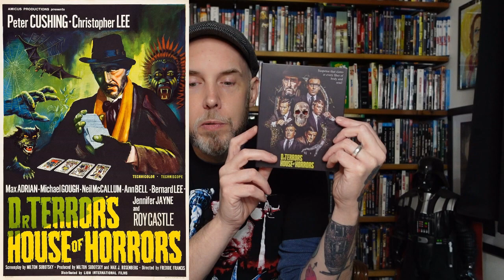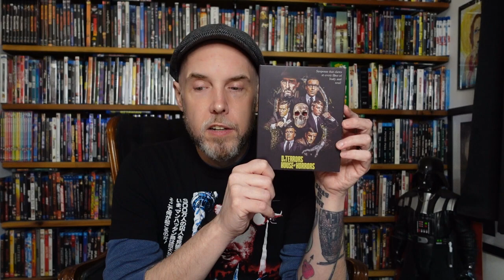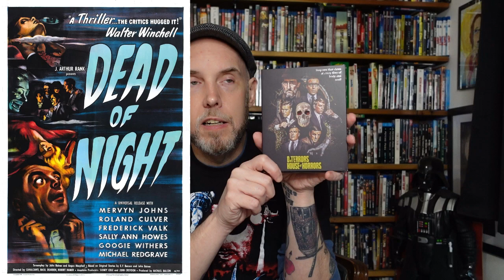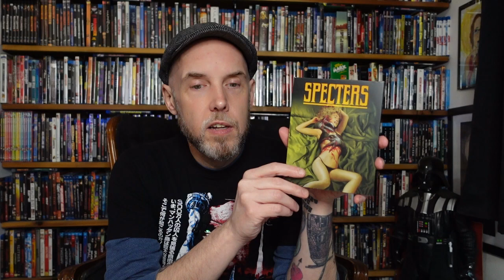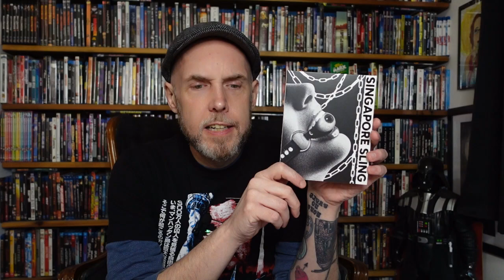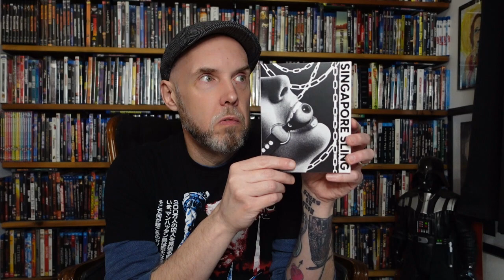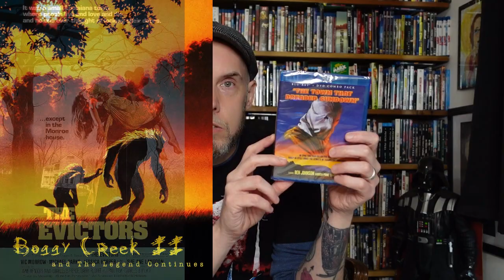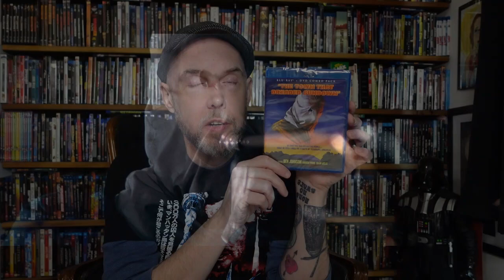Unboxing!: March Vinegar Syndrome Subscriber Box and More!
I finally did it. Here are the spoils of the March subscriber box of releases and more!

Please stop by our one stop, spooky little shop for all your haunts desires! It's newly designed and more updates are coming!